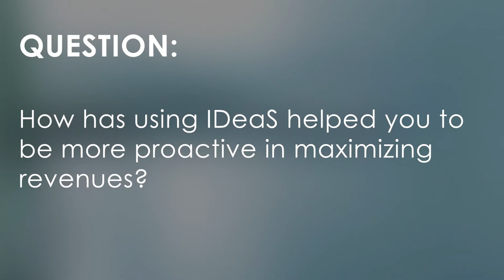Hotels Like You: Minor Hotel Group